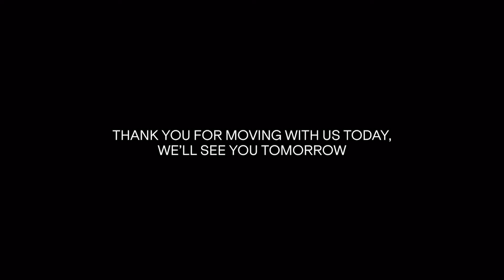15 MIN DANCE CARDIO WORKOUT | BOOST YOUR ENERGY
This high-energy dance cardio class with Guide Rebekah is designed for those times when you need a spicy BOOST in your energy and want to fit in a quick workout during a busy day!

*Profanity Used in Music

We’re shifting the way that we approach fitness and wellness, where it’s not just about what you look like on the outside, but how you FEEL on the inside. KINRGY encompasses practices that not only strengthen our physical body but also fosters our mental, emotional and energetic health as well.Our diverse offerings provide your daily dose of self-care that includes dance cardio, fitness, mindful movement, meditations, sound healing and more.
Our mission at KINRGY is to create and support a judgment-free world that empowers each person to connect back to their true nature and uniquely express their authentic self.

Music licensed by BMI / ASCAP.